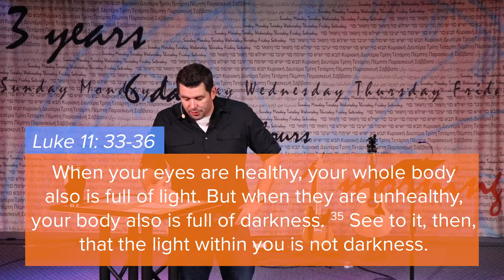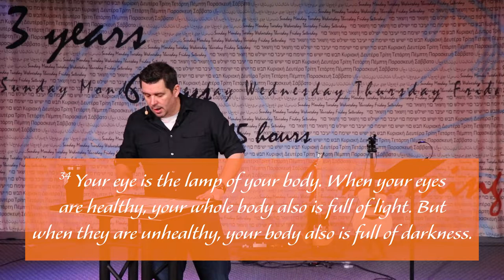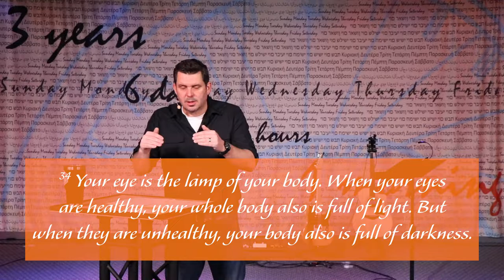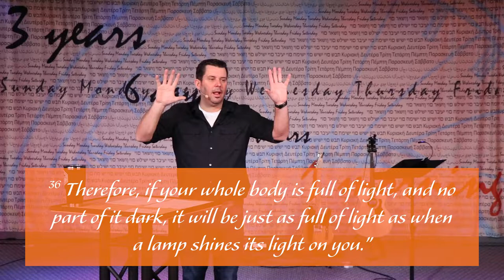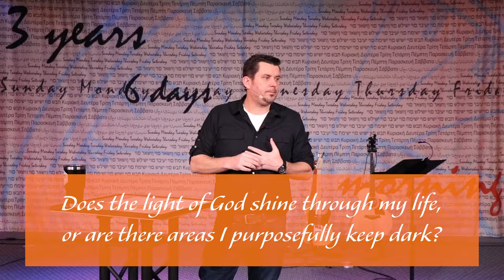Don't Hide The Light | Eric Folkers